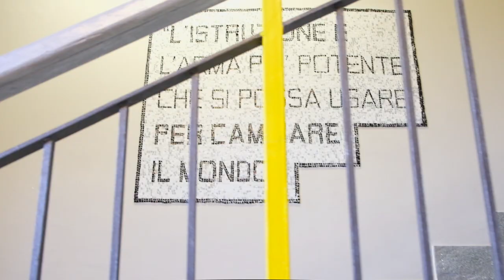Denina Orientamento HD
Video promozionale offerta formativa IIS Carlo Denina Saluzzo
ITCG Denina
IPC IPSIA Pellico
ITIS Rivoira